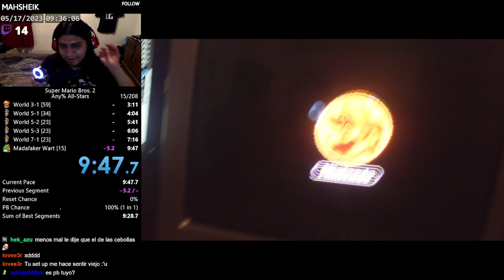[PB] Super Mario Bros. 2 - Any% All-Stars (9m 47s 217ms)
Run verified by CurtsNewBrand on May. 22, 2023.